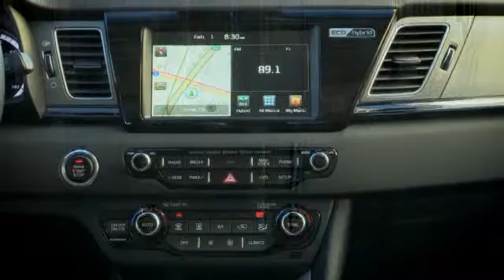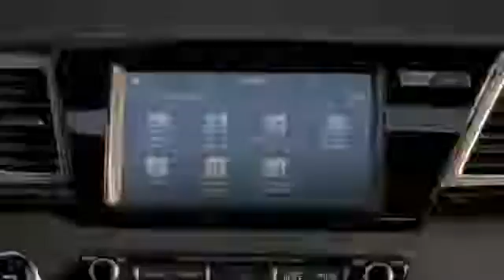Kia Niro Launch Video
The Niro sports wide and low proportions with a long roofline and short overhangs that give it an overall athletic profile. Up front, the Niro bears a familiar front fascia highlighted by Kia’s signature grille and flanked by aggressively shaped headlights that accentuate the Niro’s strong shoulders.